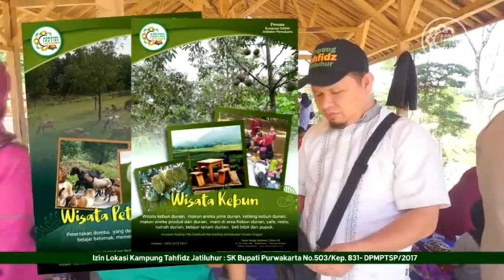Viral Survey Serentak KTJ (Kampung Tahfidz Jatiluhur) Liburan Keluarga bersama ust.Wawan Ruqyah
Ya Allah golongkan kami dan keturunan kami kedalam kelompok pencinta Al-Qur'an, ahli Al-Qur'an, pelayan Al-Qur'an...aamiin